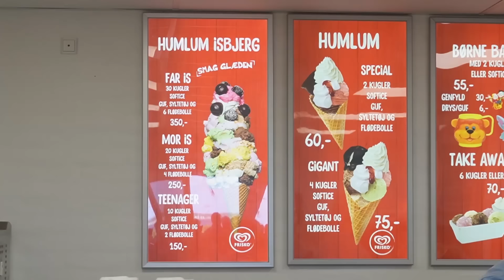10.000 KALORIER IS - OVER 3,5 KG - MUMvsMAD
VELKOMMEN SERIEN MUMvsMAD!
- Husk at sub og klokken, så du ser alle videoer der kommer hver fredag!

- Vi skal rundt i Danmark og smage på at det store og alt det gode!
Det bliver hårdt, voldsomt. vulgært og mega grineren og se om jeg kan komme igennem de her kæmpe portioner!

Håber i vil med på rejsen og støtte med kommentarer, ideer til steder og hygge med!